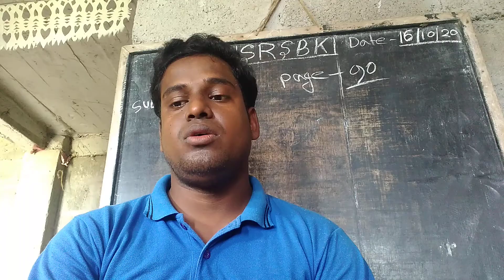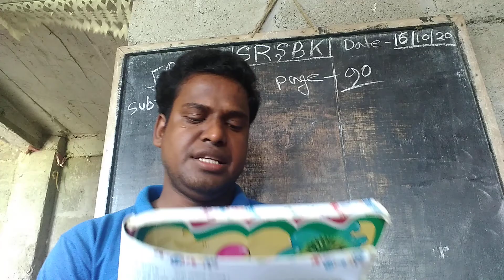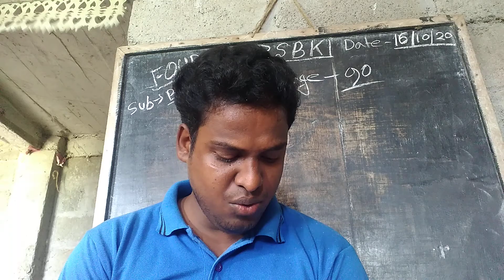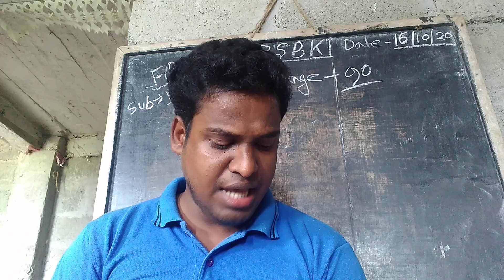FOUR BENGALI 16,10,20